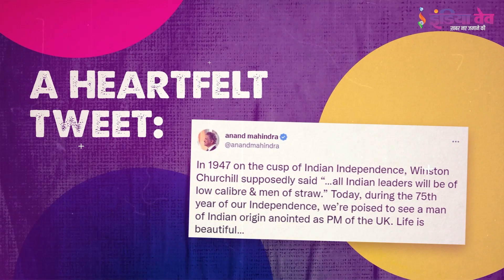Rishi Sunak has created history ! See in Video, How he achieved the mile stone of Becoming UK PM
Rishi Sunak has created history.
As he becomes first Indian-origin
Prime Minister of the United Kingdom.
At 42, Sunak will hold highest post
of the British government.
On this, Anand Mahindra pens down
a heartfelt tweet.